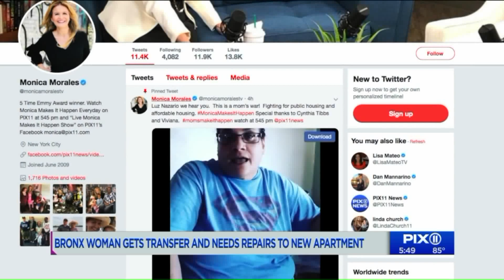Disabled Bronx woman stuck between two bad apartments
A Disabled Bronx woman waited years to finally get a transfer, only to get another city apartment also filled with problems.